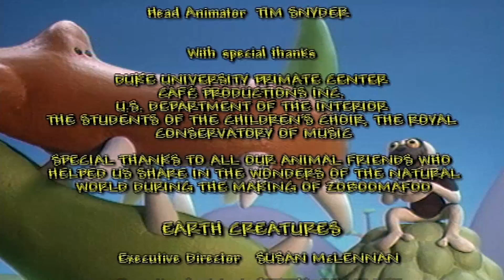🐵🐴 Zoboomafoo 128 | Horses | Animal shows for kids | Full Episode | HD 🐵🐴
🐵🐴 Zoboomafoo 128 | Horses | Animal shows for kids | Full Episode

A young Belgian colt follows a trail of oats that Chris unwittingly left in his wake as he and Martin carried food supplies to Animal Junction. The appearance of the colt and then his mother gets Zoboo, Chris and Martin talking about horsetails, hooves and different breeds of horses. Jackie tells the Kratts that she’s helping horses by cleaning up their meadow. Sometimes horses think that garbage, like Styrofoam cups, is food, so it’s important to keep garbage where it belongs … in a garbage can where animals can’t get at it.